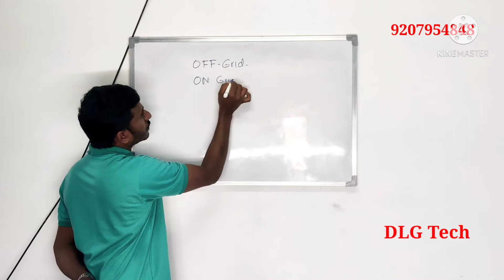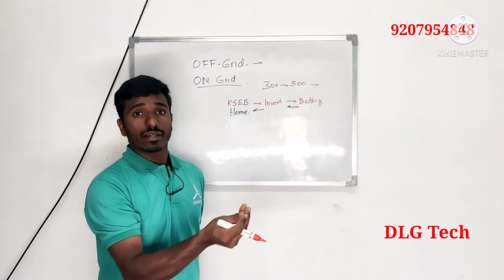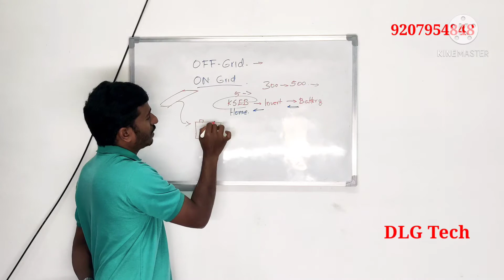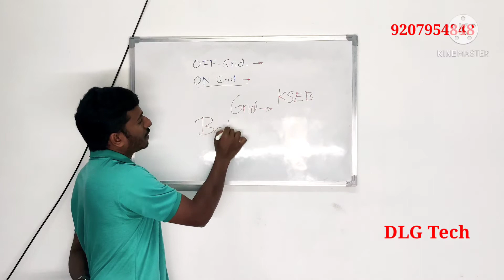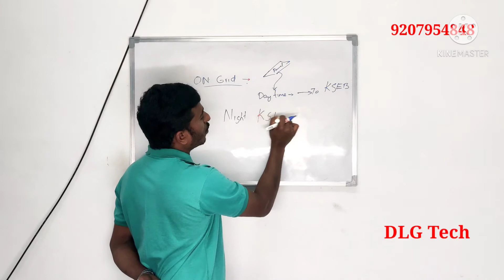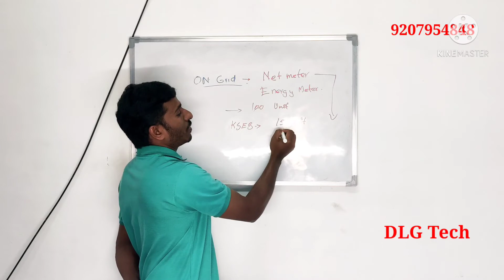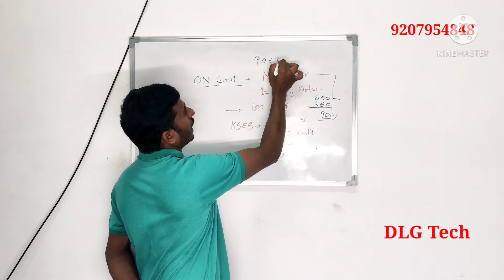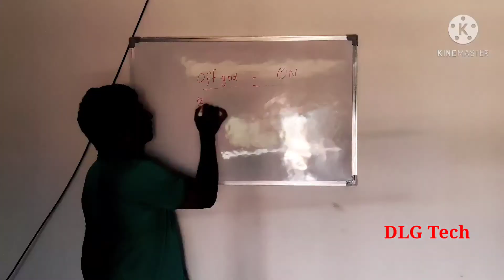ഓൺ ഗ്രിഡ് & ഓഫ് ഗ്രിഡ് സോളാർ സിസ്റ്റം, types of solar system explained